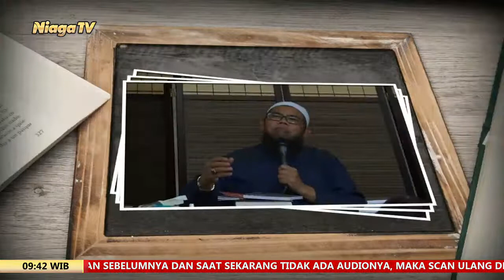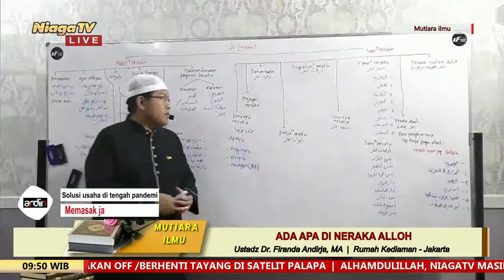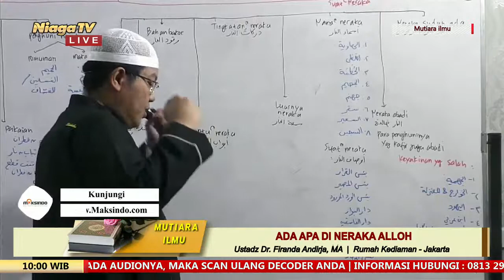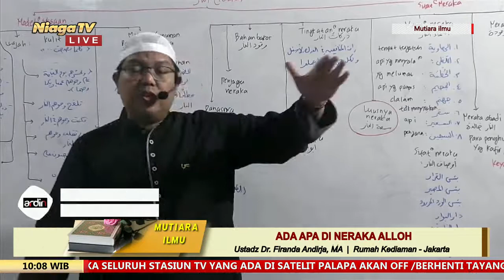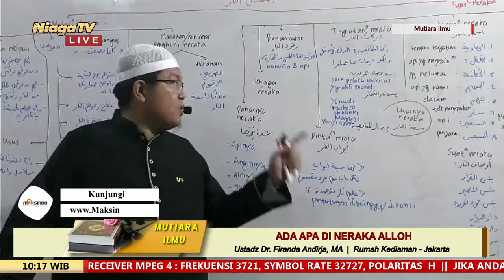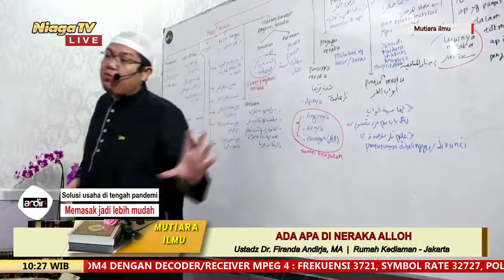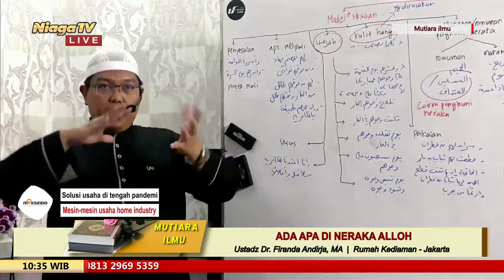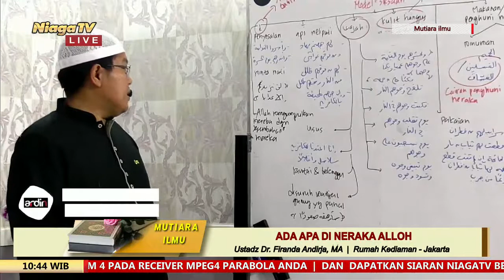Ada Apa Di Neraka Alloh | Ustadz Dr Firanda Andirja, MA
[Mutiara Ilmu]

Ada Apa Di Neraka Alloh ?

Rumah Kediaman - Jakarta